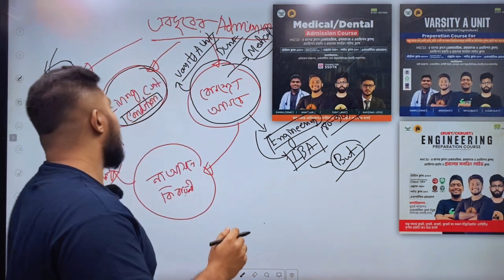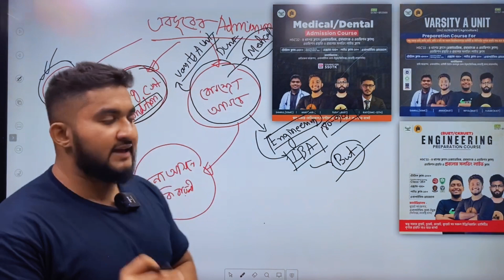যারা অ্যাডমিশনের প্রস্তুতির জন্য ঢাকায় আসবা তোমার যে বিষয় খেয়াল রাখতে হবে।